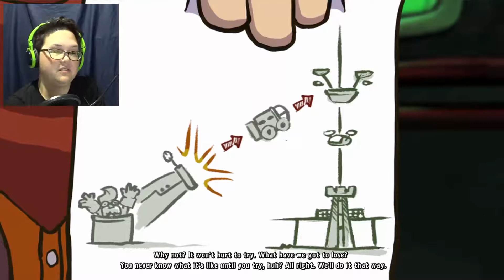Bye-Bye Blufus and Vert | Deponia Part 67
Life on the trash-planet Deponia is anything but a walk in the park. No surprise that Rufus had enough of that and hatches one ludicrous plan after the other to escape this bleak place.